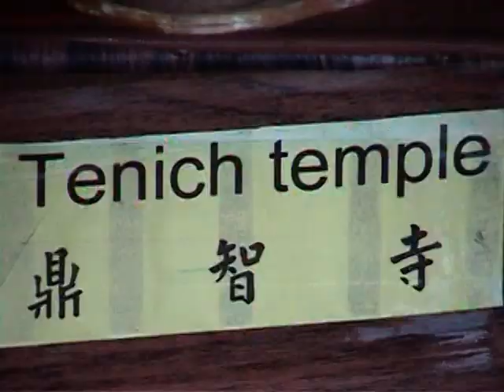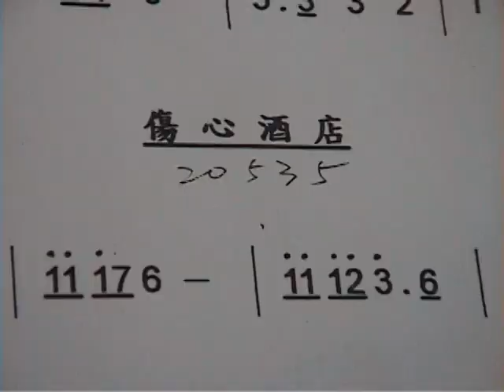藝術達人黃亮榮專集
黃亮榮藝術達人即興表演.

 鴻運太極生活網-行坐處臥，求其放心。（Easy like Sunday morning）,